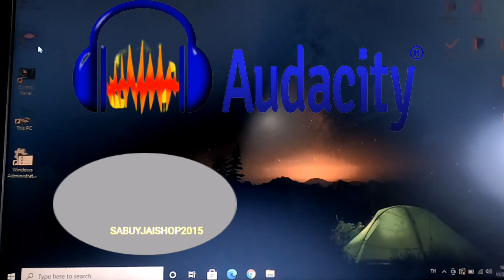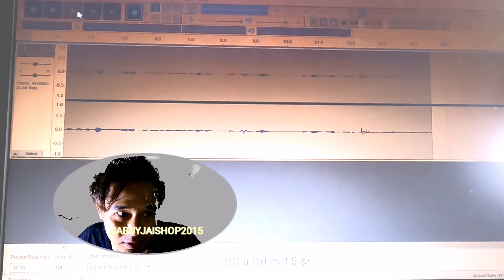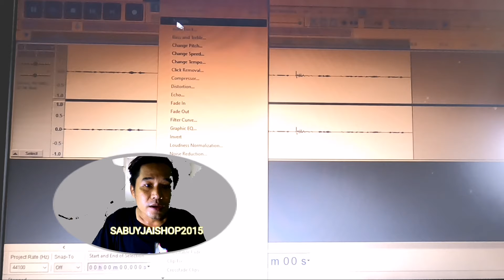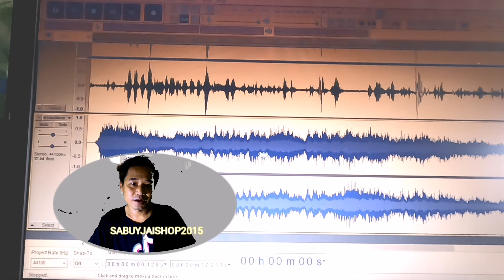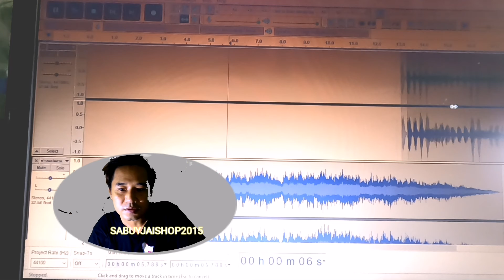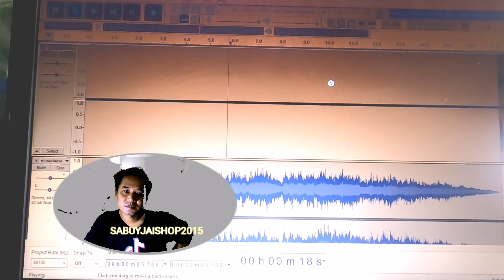สอนทำ​เพลง​ พากย์​เสียง​ พอดแคสต์​ด้วย​โปรแกรม​ฟรีตลอดชีพ​ Audacity​ ในปี​ 2021